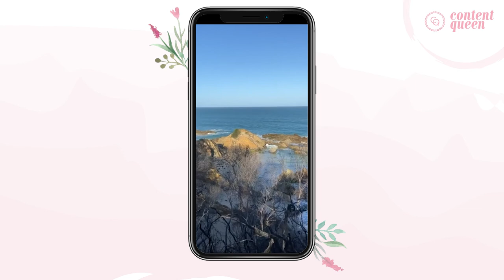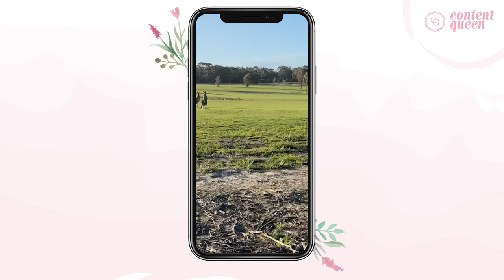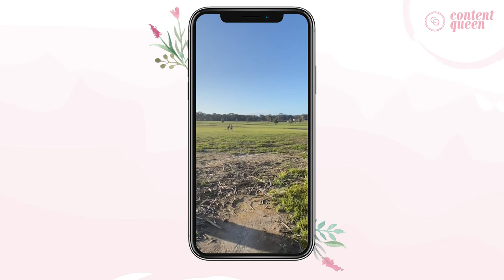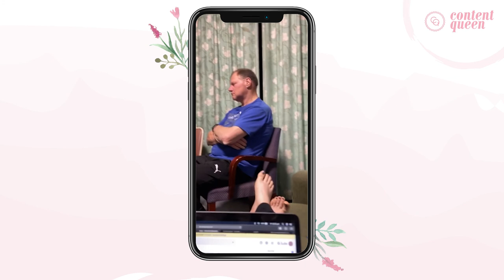Travelling Mallacoota, Australia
Podcast: Life as a Freelance Writer on iTunes or Spotify

ABOUT ME

Mariah is the founder of Content Queen, a content marketing agency and coaching business helping entrepreneurs use content as a business strategy to create engaging and consistent content to enable a profitable business!

Mariah is a digital nomad, passionate traveller, party animal, serial rambler and big dreamer who thinks eating food is a hobby!